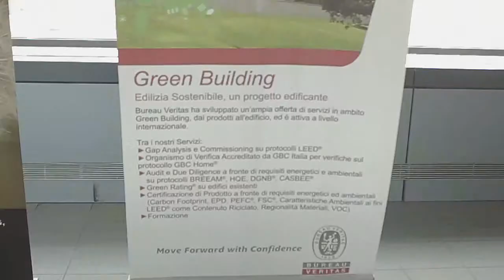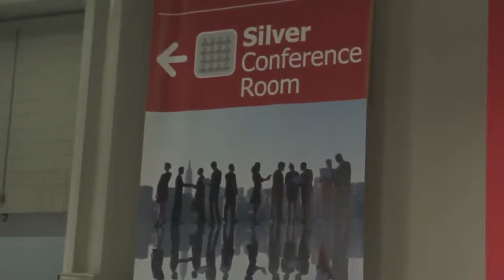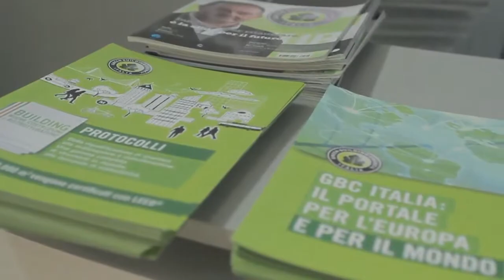Fresia Alluminio @ EIRE 2013 - 6 Giugno 2013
Gbc italia il 6 giugno 2013, in occasione della nona edizione di Eire, Expo Italia Real Estate, l'appuntamento italiano più importante per la Community del Real Estate, ha organizzato un convegno dal titolo "Innovare per rilanciare. Idee per una filiera italiana del real estate protagonista in Europa e nel mondo".
L'evento ha visto la partecipazione di Fresia alluminio, azienda torinese leader nella progettazione e commercializzazione di sistemi ecosostenibili per serramenti in alluminio per l'edilizia ad alta efficienza energetica.
Presenti infatti VALENTINO FRESIA e MASSIMILIANO FADIN, RESPONSABILE COMUNICAZIONE DELL'AZIENDA e SEGRETARIO CHAPTER PIEMONTE GBC ITALIA.